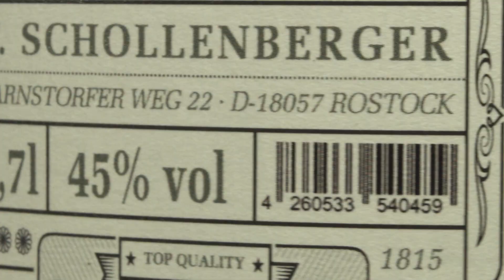Blücher Gin - Baltic Dry Gin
Der Blücher Gin präsentiert sich kraftvoll mit einer Note von Koriander, Piment und Wacholder. Er ist pur und im Mix ein absoluter Genuss. Im Mix spielt er durch seine Aromen eine harmonische erste Geige.

Unser Blücher Baltic Gin ist aromatisch und kraftvoll mit dem vollen Ginaroma, aber trotzdem harmonisch, eindrucksvoll und spannend. Ein Gin, der am Gaumen rangeht wie Blücher.

Produziert von: Antonia
Institut für neue Medien